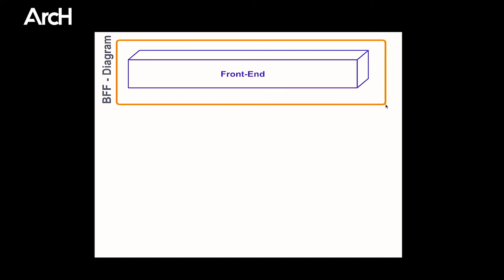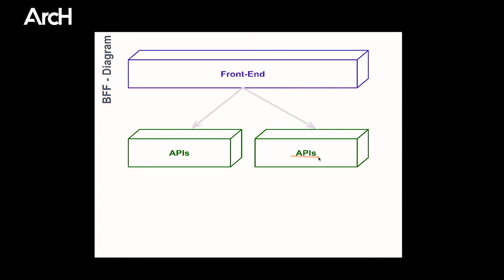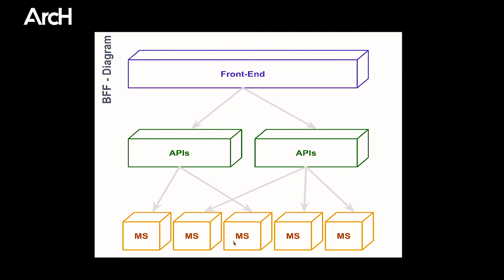BFF - BackEnd for FrontEnd - No Diagrama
Neste segundo vídeo da série  vamos mostrar como o Padrão BFF funciona no diagrama.